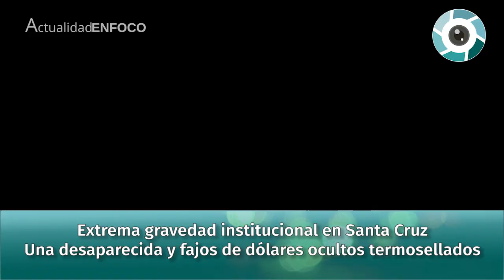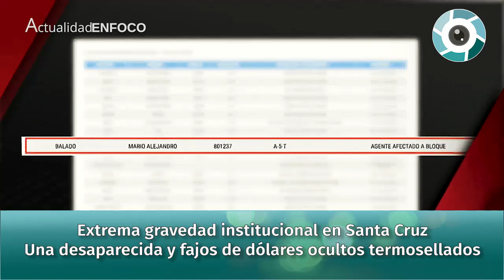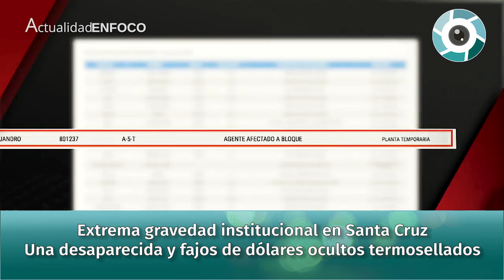Alfredo Leuco "Extrema gravedad institucional en Santa Cruz, una desaparecida y fajos de dólares"